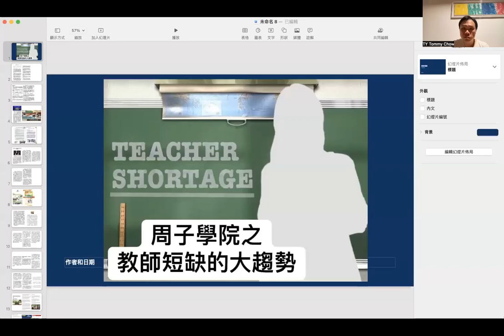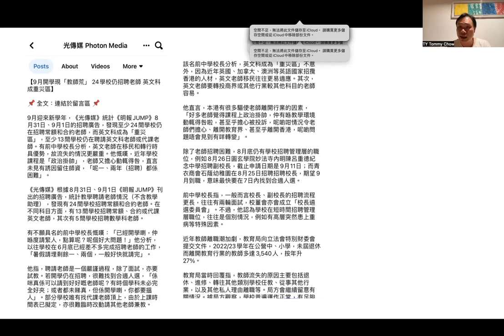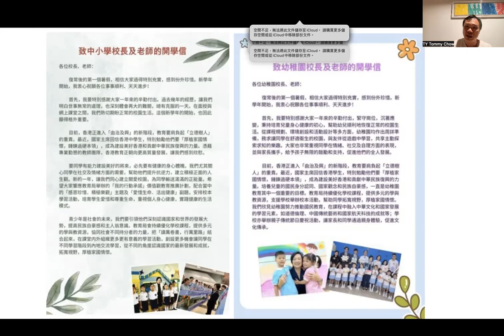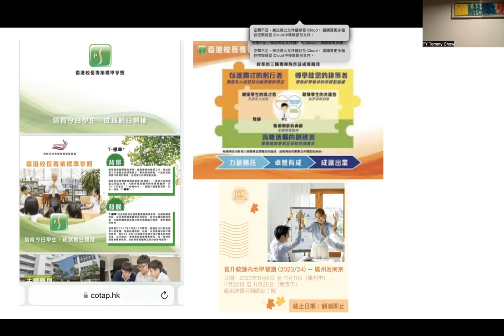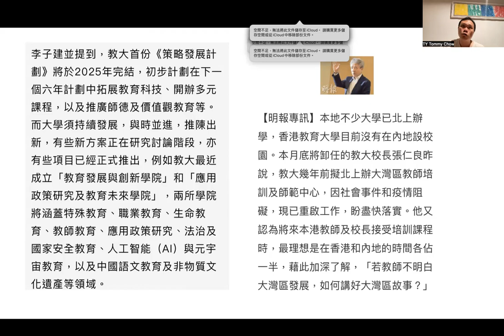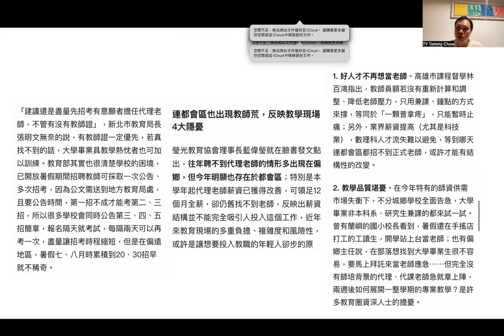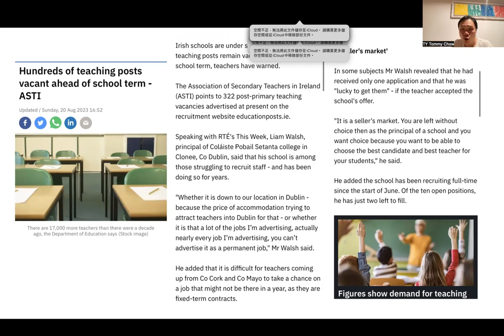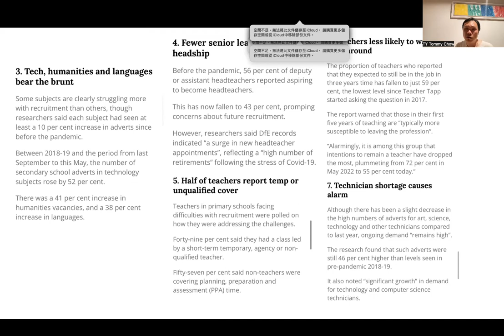周子學院之教師短缺大趨勢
香港教師短缺，學校直到開學日仍未能聘請足夠人手應付校內需要已經成為新常態。不少論者歸咎於香港近年社會特殊變化所帶來的衝擊，但綜觀全球不少國家的現況，原來教師人手不足已成難以根治的風土病。